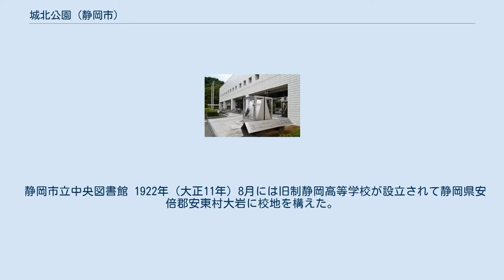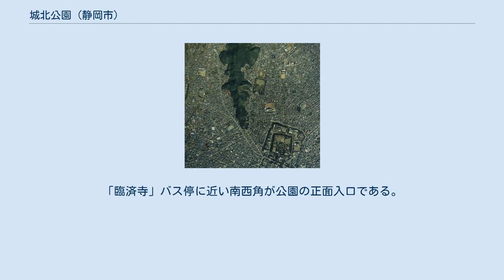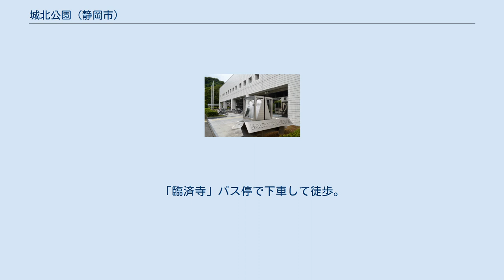城北公園 (静岡市)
城北公園（じょうほくこうえん）は、静岡県静岡市葵区大岩本町29番にある都市公園である。
1985年（昭和60年）4月開園。
日本の都市公園100選。
1970年（昭和45年）までこの場所には静岡大学があった。
 静岡市立中央図書館 1922年（大正11年）8月には旧制静岡高等学校が設立されて静岡県安倍郡安東村大岩に校地を構えた。
1929年（昭和4年）3月1日には安東村が静岡市に編入されている。
太平洋戦争後の1949年（昭和24年）に新制静岡大学が設立されると、旧制静岡高校は新制静岡大学に包括され、大岩には文理学部と教育学部が置かれた。
1965年（昭和40年）には文理学部が人文学部と理学部に分離されている。
 1970年（昭和45年）には静岡大学が大岩から大谷（現・駿河区）の丘陵地にメインキャンパスを移転した。
静岡市が大岩の静岡大学跡地に建設し、1985年（昭和60年）4月に開園したのが城北公園である。
公園の開園前年の1984年（昭和59年）には一足早く静岡市立中央図書館が開館しており、追手町の旧県立葵文庫跡地から移転した。
 1989年（平成元年）には日本公園緑地協会によって日本の都市公園100選に選ばれた。
 南北（長辺）が約290m、東西（短辺）が約210mの長方形であり、面積は6.1ha。
「臨済寺」バス停に近い南西角が公園の正面入口である。
南端部には静岡市立中央図書館があり、南東部には賤機山を借景とする日本庭園（回遊式庭園）がある。
日本庭園の池の周囲には紅白の梅が植えられており、2月後半には満開となる。
3月下旬から4月上旬には桜の花見が楽しめる。
中央部には公園の象徴である直径19mの花時計があり、西部には水の広場が、東部には子どもの広場がある。
北側半分は土のグラウンドがある自由広場となっている。
1996年（平成6年）には北端部に「ゆったりトイレ」が設置された。
男女とも車いすでも使用できる個室があり、また背の低い便器や手洗い場、乳児用ベッドなどがある。
 周辺は静岡市有数の文教地区である。
表土の下が大きな岩盤であることから大岩という地名が付いたとされる。
バスでのアクセスはしずてつジャストライン中原池ケ谷線・安東循環線で約20分。
「臨済寺」バス停で下車して徒歩。
 賤機山とその周辺。
中央やや上にある長方形の緑地が城北公園。
右下の緑地は駿府城公園。